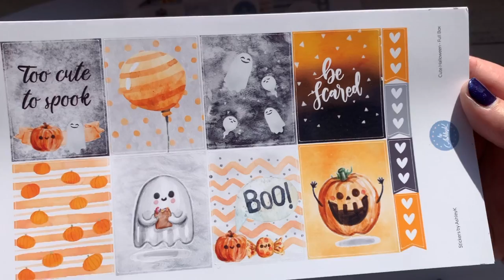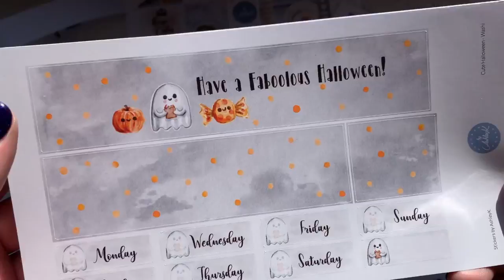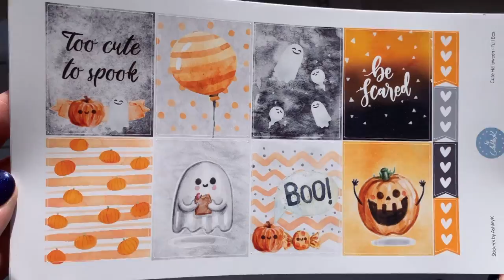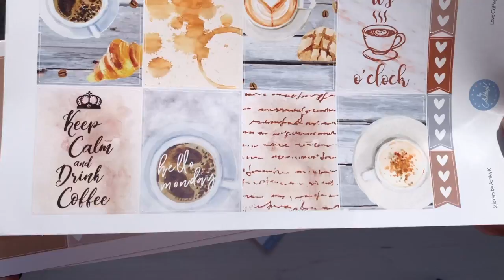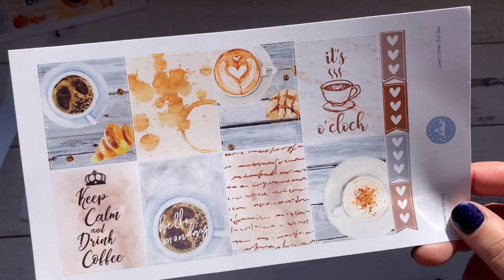Stickers by Ashley K Haul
Hi everyone,

I found these amazing kits at Stickers by Ashley K and they are wonderful. Have a look!

You can find me over on Instagram at @amysplanner